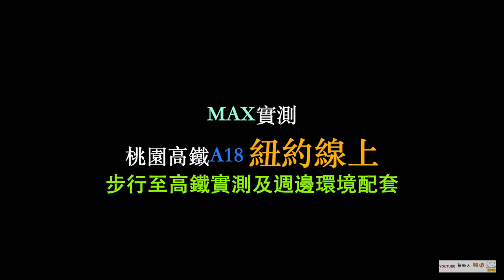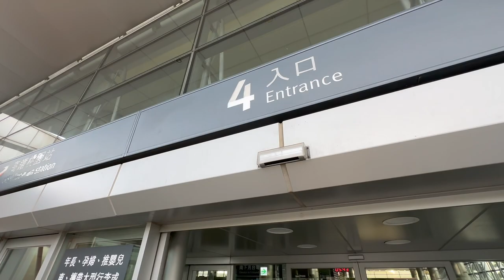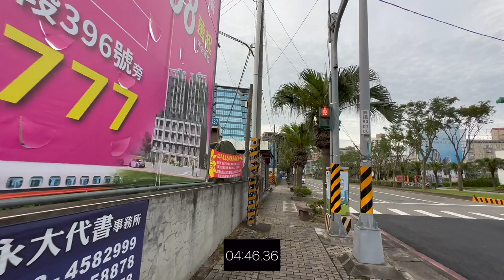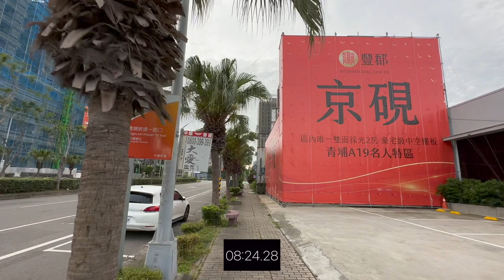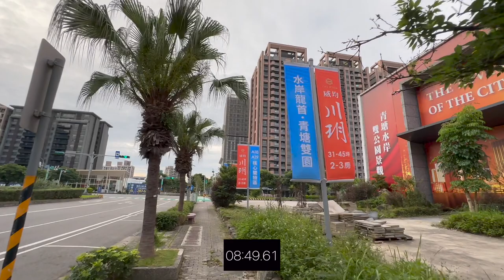紐約線上 環境介紹及步行到桃園高鐵時間實測 桃園青埔 桃園高鐵 高鐵建設 高鐵A18站 蛋黃區 誠佳建設 寶佳機構 佳陞建設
（2）Hiio

影片內容分享桃園高鐵站A18週邊建案 紐約線上
1.了解建案週邊環境及現況配套
2.步行至桃園高鐵站時間實測

1.以上測試均到高鐵入口門口處，未含買票及步行等待時間
2.以上測試未含建案等待電梯及步行至大門口時間
3.以上測試路線僅做參考
4.以上測試路況及紅綠燈均不可控會影響步行時間，請知悉
5.建議步行時間＋提前6～12分鐘

1.步行模特身高183CM
2.步行速度快
3.模特步行時間只能參考